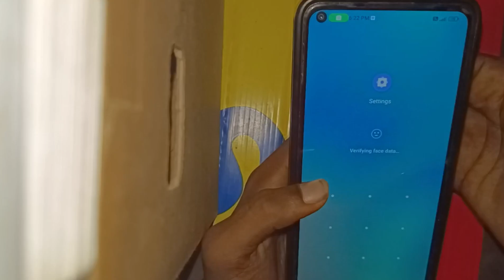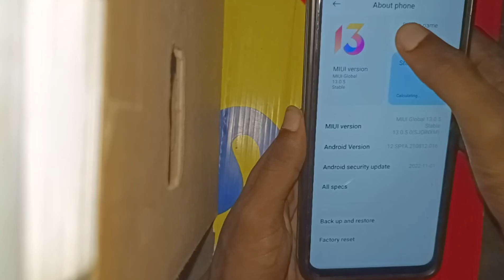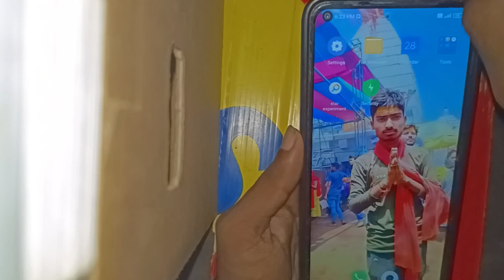swipe up to unlock kaise hataye | Phone automatic unlock Problem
Hello friend me es video me bataya  hu ki age aap ka Phone me swipe to unlock

How to solve Automatic Lock Screen problem in All Realme Phones
Problem solved lock screen issue
Fix Lock screen issue in Realme 2
Automatic unlock screen in realme 2
Lock screen issue in realme 2 pro
lockscreen issue in Realme 1
Lockscreen issue in realme c1
Smart lock in Realme phones
what is smart lock in realme 2
realme 2pro
realme c1
Realme 1
How to setup smart lock in realme 2
fix lockscreen
how top get ride lock screen problem in realme 2